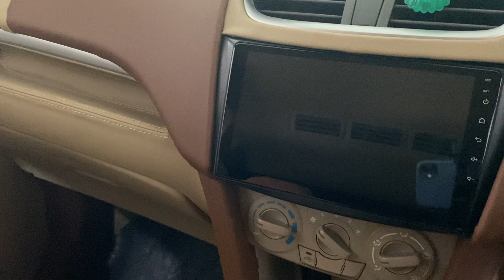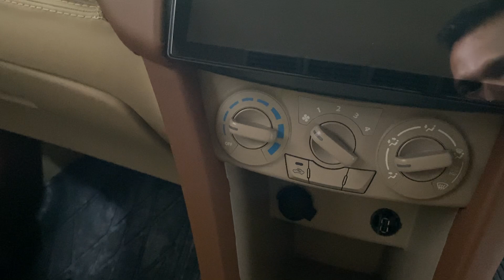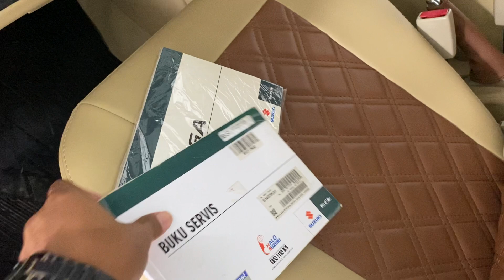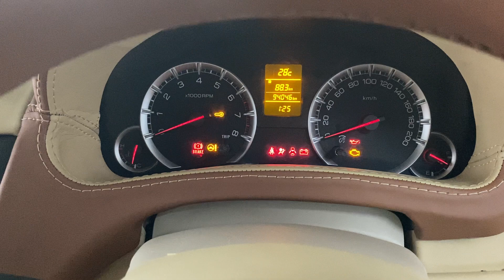SUZUKI ERTIGA GX MT 2013 HITAM DI JUAL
Buka harga , 133 juta bisa nego di purbalingga

dapatkan update info seputar otomotif